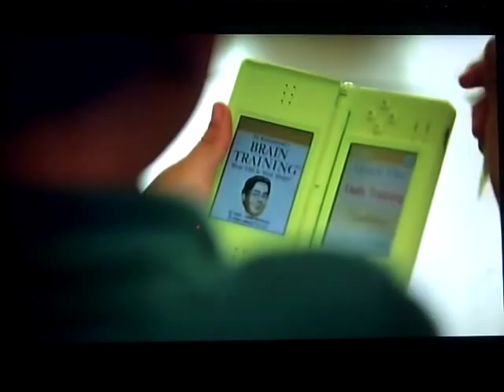Nintendo DS Advert - Oakdale Junior School